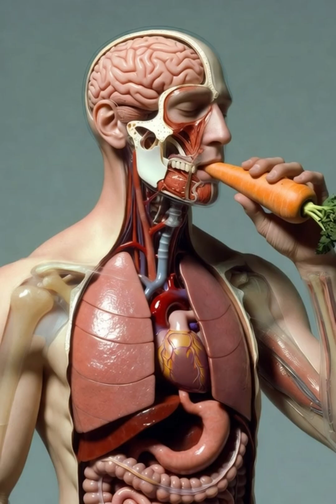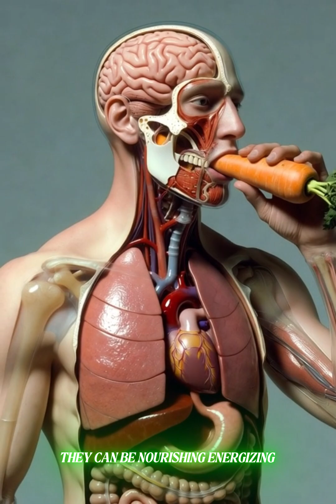How Carrots Affect Your Body | 3D Medical Animation | Benefits and Side Effects Explained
This 3D medical animation shows what happens inside your body after eating carrots. Watch the full process from digestion to nutrient absorption, and see how carrot nutrients support the brain, muscles, gut health and natural energy. The video also covers possible side effects such as stomach irritation, blood sugar spikes and low energy responses. A clear, visual breakdown of how the body reacts to carrots.